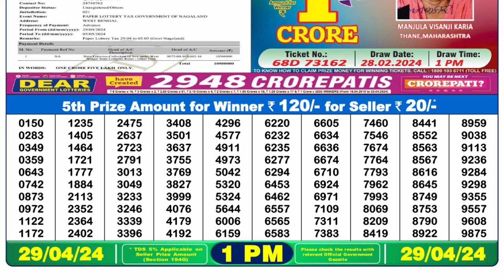Dear Lottery Sambad 1pm today 29.04.24 Nagaland State Lottery Result